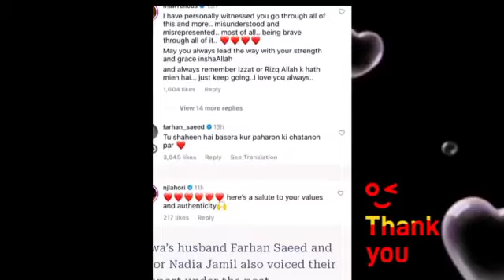2023 Pakistani dramas actress meri shehzadi urwa hocane angry|Farhan saeed|Nadeem Baig|Interview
2023 Pakistani dramas actress meri shehzadi urwa hocane angry|Farhan saeed|Nadeem Baig

ayesha omar official

 plz wtch this video and give me you're precious comments in inbox
thankyou

ayesha omar official

thankyou